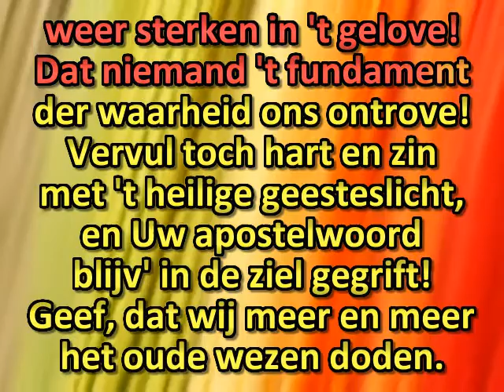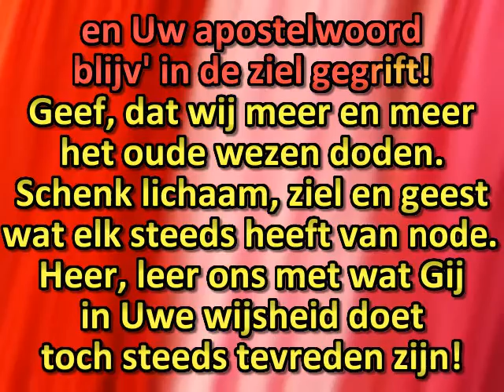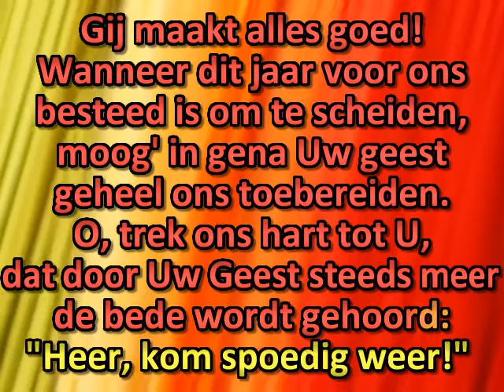Wij stellen thans opnieuw